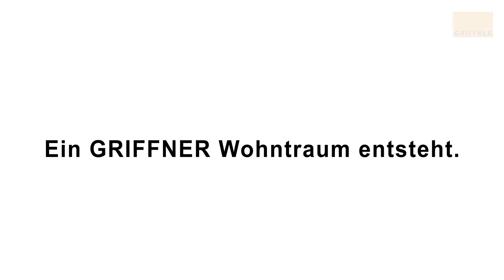Ein GRIFFNER CLASSIC Haus entsteht!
Vom Aushub bis zum Rohbau: Wir begleiteten den Bau unseres Musterhauses in St. Stefan ob Stainz 3 Monate lang. Die Zeitraffer-Aufnahme zeigt die wichtigste Bauphase in nur 2,5 Minuten.
Entstanden ist ein wunderschönes GRIFFNER CLASSIC Haus.

@created by www fastmotion at